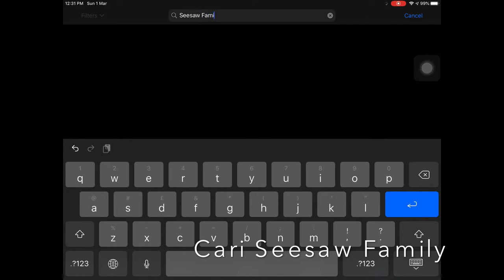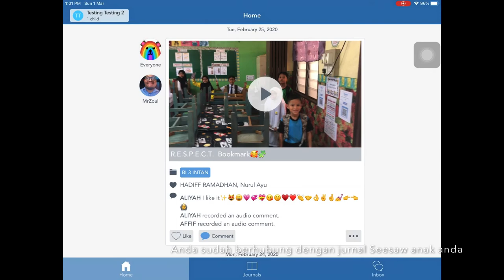SeesawApps Tutorial cara 'Sign in' ke Akaun Seesaw Family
Bagaimana ibu bapa ingin berhubung ke jurnal Seesaw anak masing-masing? Saksikan cara mudah daftar masuk ke akaun Seesaw Family.